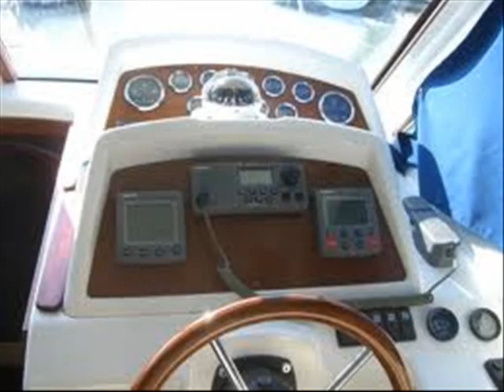beneteau antares 42 fly